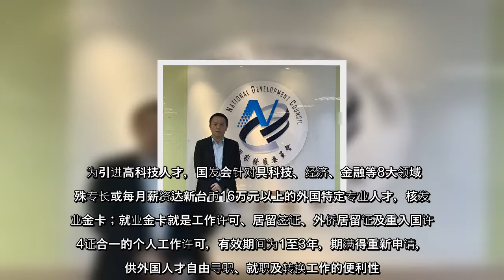；国发会副主委施克和周三（1月13日）表示，这反映台湾高阶揽才有相当成长，国发会也在去年底成立就业金卡办公室，对外籍高阶人才提供一条龙专案服务。